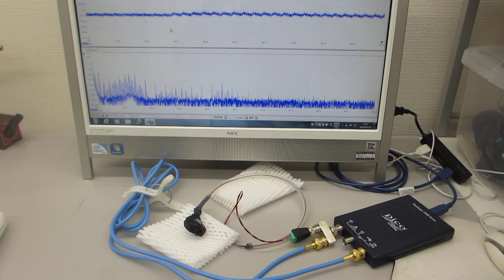論理モデルに基づいた超音波の発振制御システム(超音波システム研究所）